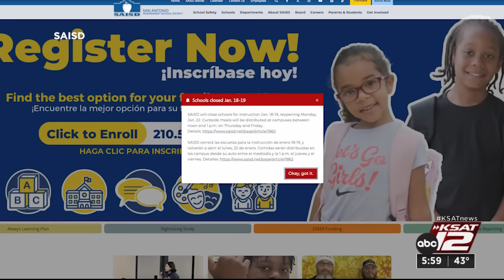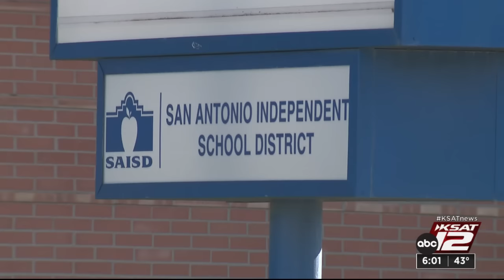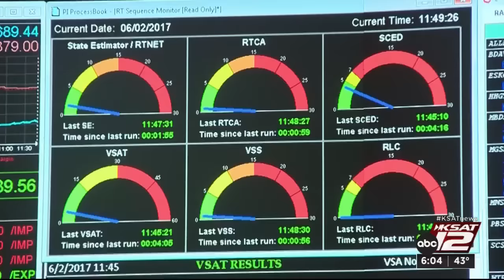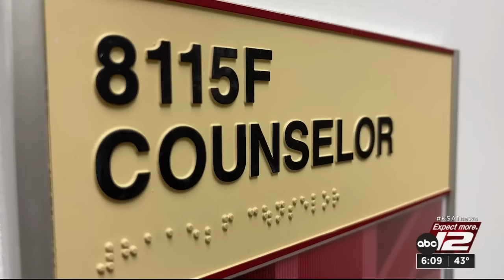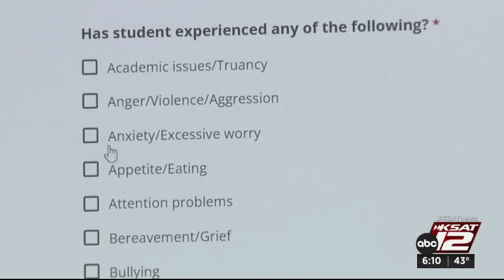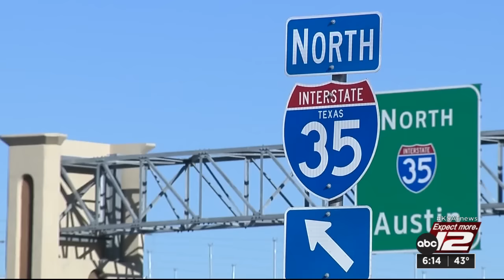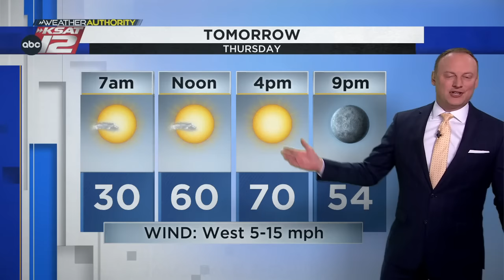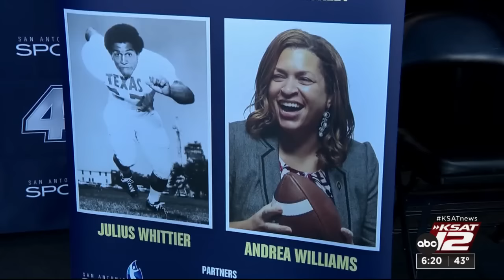KSAT 12 6 O'Clock News : Jan 17, 2024